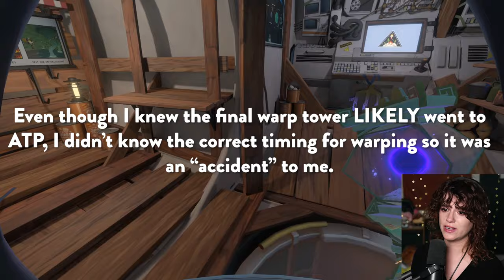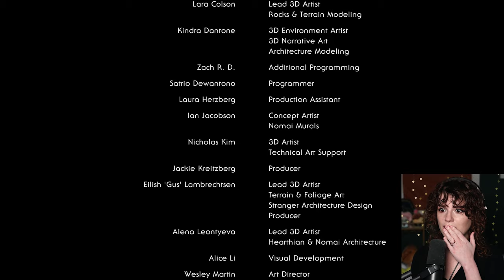Let's Play Outer Wilds Blind - Part 9: The Ash Twin Project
Nothing bad will happen if I just remove this warp core from the Ash Twin Project... right?? RIGHT?

Welcome to the part of the game where I am in constant denial, lol. I hit on what’s going to happen a few times but am like, “No something else will happen, ha ha ha! 😭” I can't believe we're at the second to last episode of the base game. I teared up while editing this one (and the next one). I'm SO SAD I DON'T GET TO EXPERIENCE THIS MYSELF AGAIN.

The moment where everything came together in the Ash Twin Project was so meaningful for me, I'm so relieved I didn't accidentally stumble into it early on in my playthrough because there was a moment that it was VERY close to happening. It’s way more satisfying that I had solved what I had before arriving there (RIP Statue Workshop).